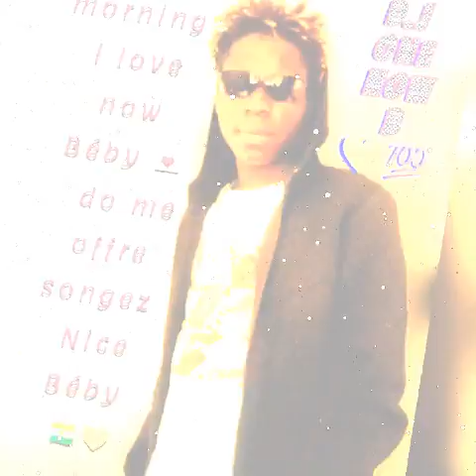songez à finir avant de vous choisissez de son song 💙💤🛫(4)